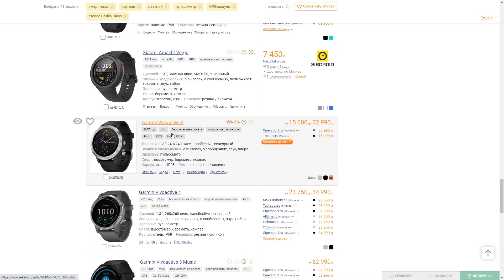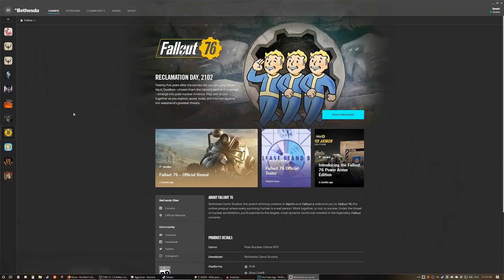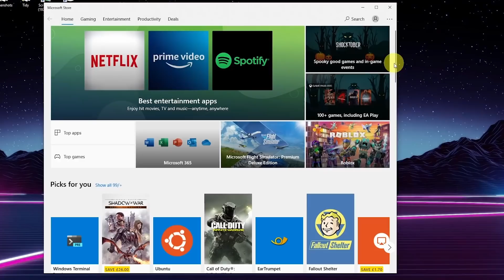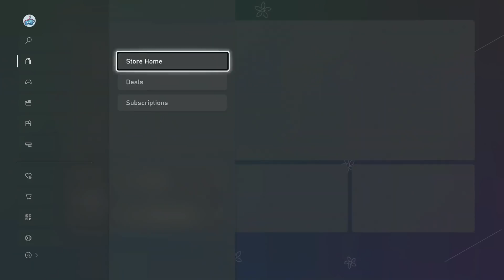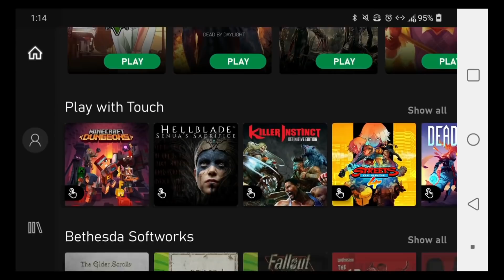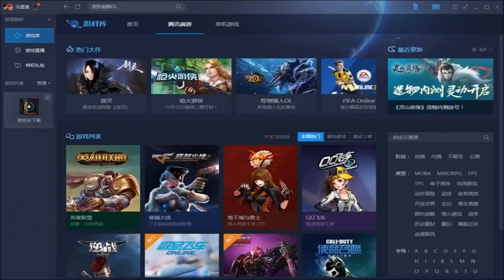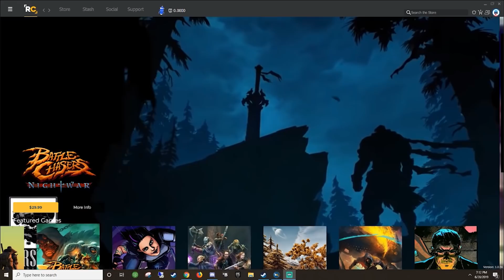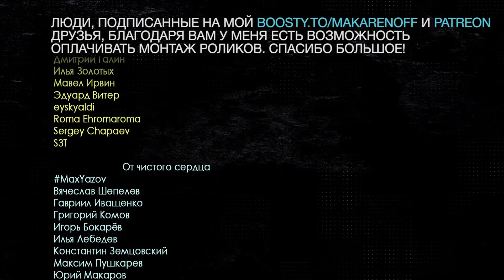Кто копает под Valve и Steam? Главные конкуренты Габена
Смарт часы:
Кто только не пытался победить Steam. Лончер Valve старались уложить на лопатки и оставить далеко позади очень и очень многие компании. Продолжается этот процесс и сейчас. Алексей Макаренков разбирается, кто в обозримом будущем постарается напрыгнуть на Стим с особенным усилием и каковы шансы на победу.